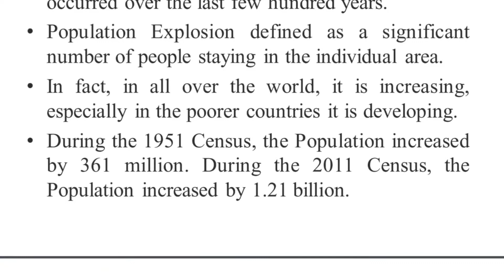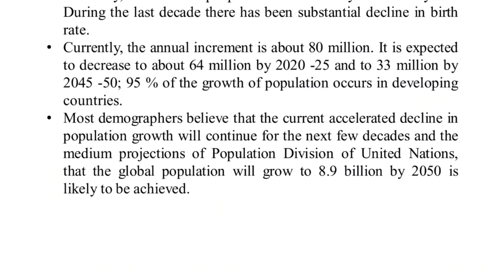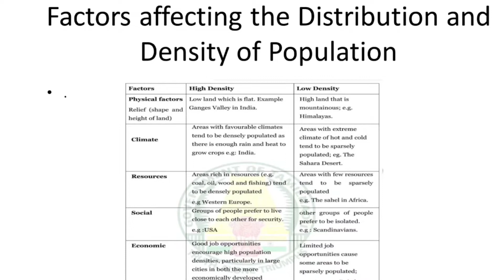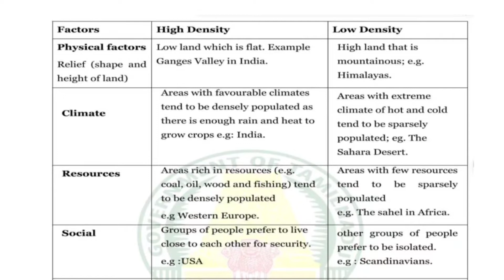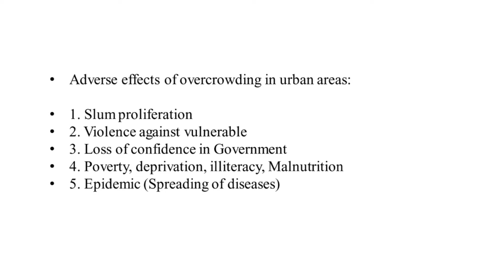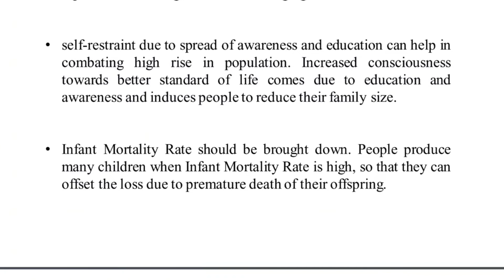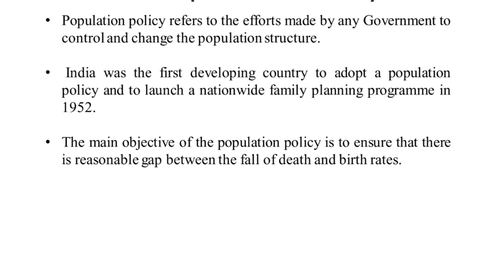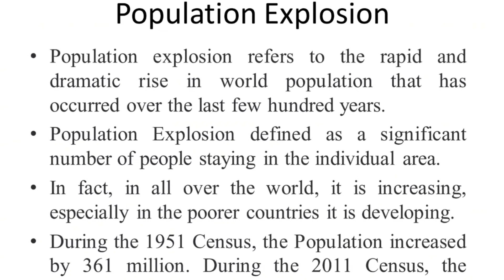MAINS@360|CLASS I |POPULATION EXPLOSION